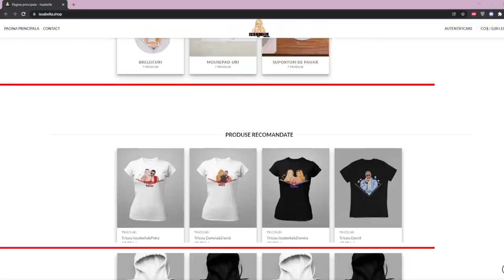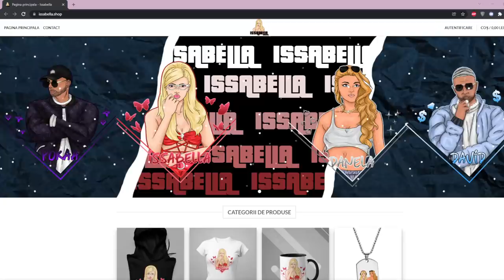🎄FiveM - DANELA GHICESTE IN TAROT! HMMM...CEVA SE INTAMPLA CU POKAA SI DAVID / REVOLUTION HARD RP!🎄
💖 PENTRU PROMOVARI DISCUTAM IN PRIVAT!
💖 IP-UL SERVERULUI - connect fivem.revolutionhrp.ro
😈Sustine VAMOS eSports😈
💲PROMOVARE CANAL YOUTUBE - 30💲
💲PROMOVARE INSTAGRAM: 30💲
💲PROMOVARE FIVEM: 100💲( NU DONA PE LIVE, DISCUTAM IN PRIVAT)
💲PROMOVARE DISCORD 30💲
😈DACA DONEZI PRIN PAYPAL, SA STII CA E PE PROPRIA TA RASPUNDERE!
❗LIVE-UL ESTE 18+❗
💖🍧INSTAGRAM MEMBRII!🍧💖
🎀ISSABELLA - soyissabell_
🎀Danela - danela_spintecatoarea
🎀Pokaa - alexbarac35
🎀David - teodor27xx
🎀Rozy - rozyseducatoarea
🎀Tanta - tanta_manelista
🎀Xena - on.imrs
🎀ChoCho/Miki/radicaL/Taticu' lu Danela - radical_la_patrat